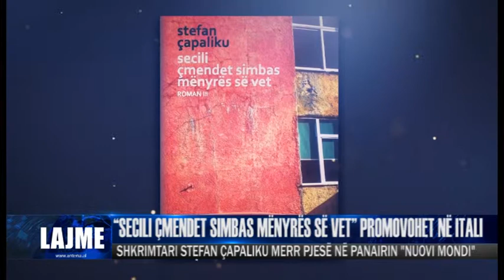“SECILI ÇMENDET SIMBAS MËNYRËS SË VET” PROMOVOHET NË ITALI| ANTENA TELEVIZION